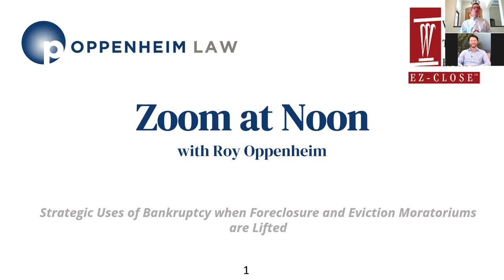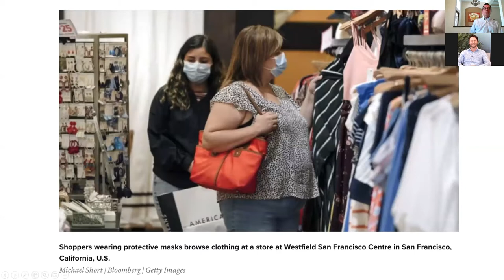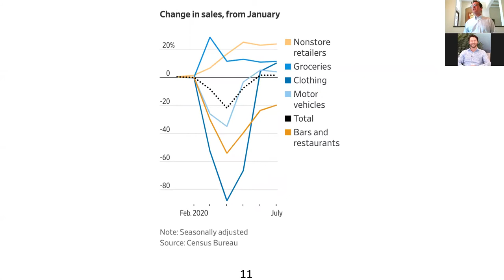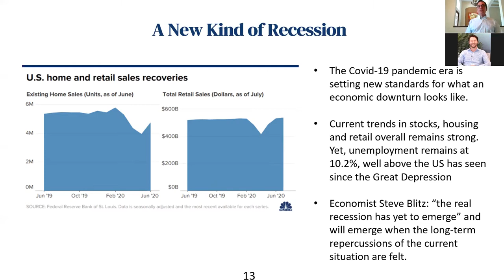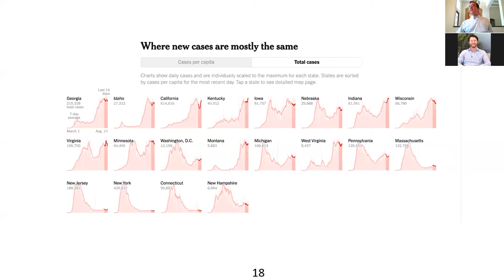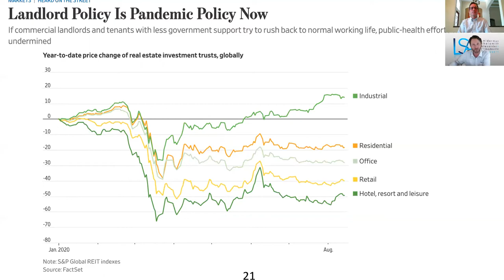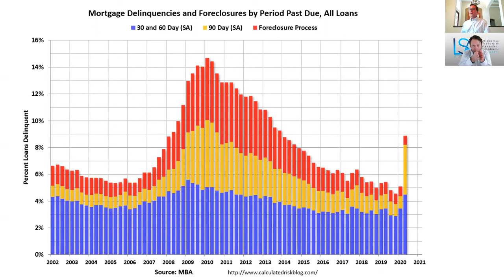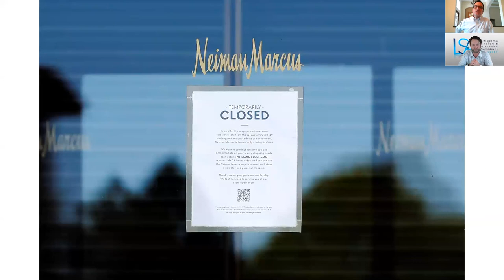Strategic Use of Bankruptcy When Foreclosure and Eviction Moratoriums are Lifted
During the coronavirus pandemic, a strategic use of bankruptcy is an option when the foreclosure and moratoriums are lifted. Watch attorney Roy Oppenheim discuss the options on the next exciting webinar!

With Special Guest Ido J. Alexander, Esq.

Ido Alexander, Esq., practices bankruptcy law, representing trustees, debtors, and creditors. Serving as Past President of the Bankruptcy Bar Association of the Southern District of Florida, Ido is a frequent speaker on bankruptcy topics, and has received the Distinguished Service Award by the Bankruptcy Bar Association for the Southern District of Florida.